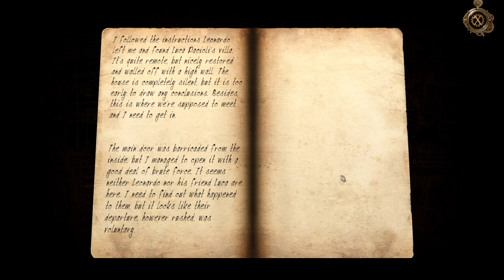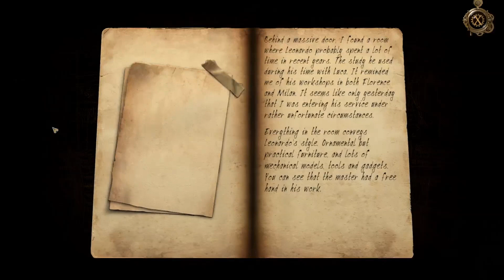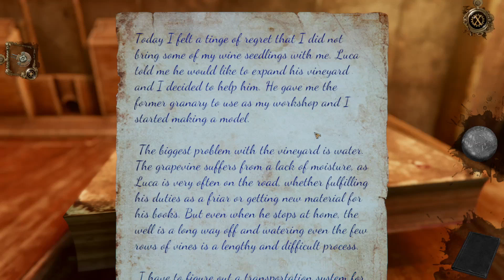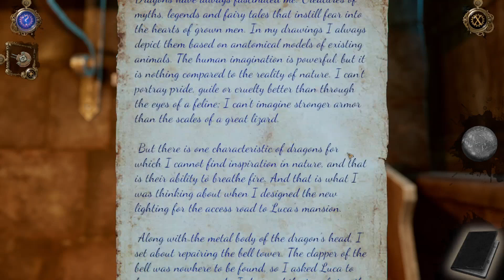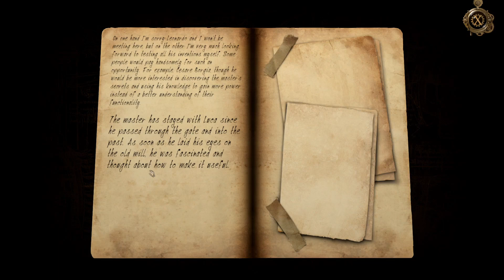Big Cart Small Cart Ep.2 The House of Da Vinci 3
The similarities are certainly there.

The grand finale to The House of Da Vinci trilogy is here! Solve numerous new puzzles and mind benders and explore new mystifying locations of ravishing beauty.